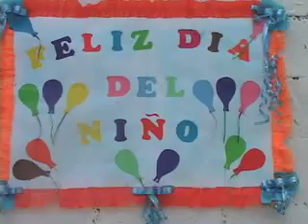Día del Niño del sector El Cafetal en El Junquito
La comunidad organizada del sector El Cafetal de El Junquito, ofreció a los niños y niñas una jornada de esparcimiento por el Día del Niño, es por ello que la chiquillada pudo disfrutar de todo lo que le ofrecieron, bailes, cantos, juegos entre otras cosas.